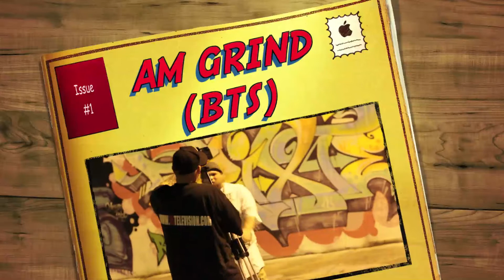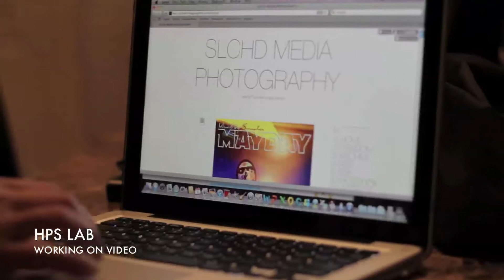DJ R&R THE VISUAL SINISTER WORKING ON AM GRIND (BEHIND THE SCENES)